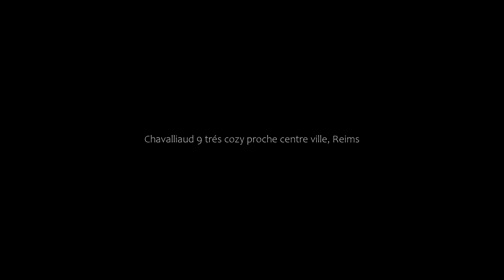Chavalliaud 9 trés cozy proche centre ville, Reims, France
About Property:
Chavalliaud 9 trés cozy proche centre ville is set in Reims, 1.6 km from Chemin-Vert Garden City, 2 km from Villa Demoiselle, and 2 km from Subé Fountain. The property is around 2 km from Reims Opera House, 1.6 km from Notre Dame Cathedral and 2.4 km from Les Hautes Promenades. Free WiFi is available throughout the property and Reims Champagne Automobile Museum is 1 km away.
The apartment is compo...
Property Type: Hotel
Address: 15 Rue Chavalliaud, 51100 Reims, France
Searching For
1. Chavalliaud 9 trés cozy proche centre ville - Reims - France
2. Chavalliaud 9 trés cozy proche centre ville - Reims - France Address
3. Chavalliaud 9 trés cozy proche centre ville - Reims - France Rooms
4. Chavalliaud 9 trés cozy proche centre ville - Reims - France Amenities
5. Chavalliaud 9 trés cozy proche centre ville - Reims - France Offers and Deals
Audio Credit:
Track Title: Subway Dreams
Artist: Dan Henig